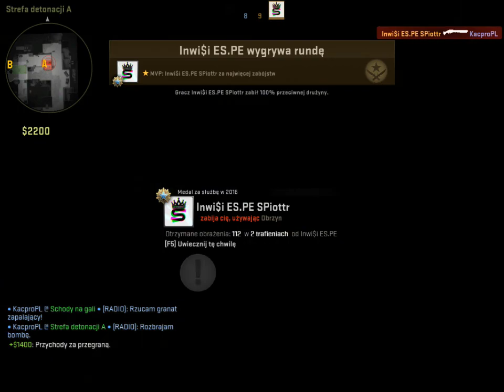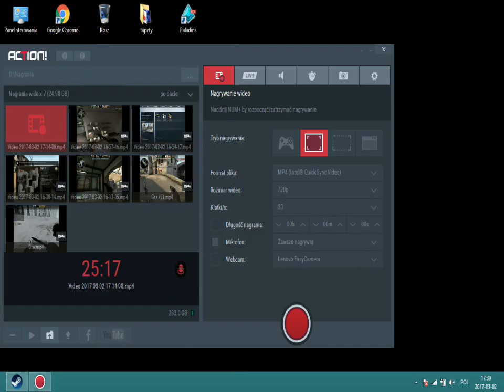Gram przeciw G2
Hej dziś gram przeciw g2 czyli będzie zabawa